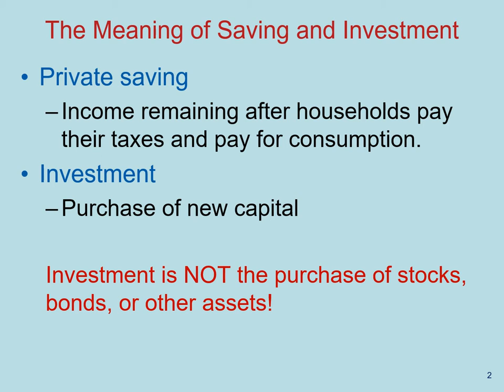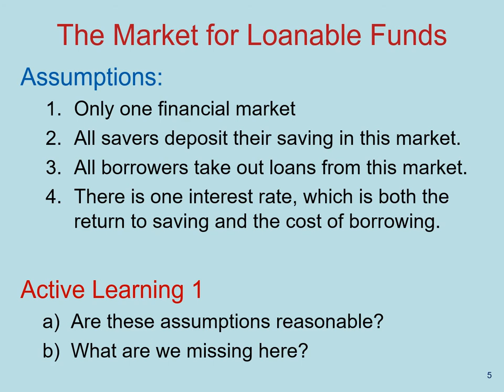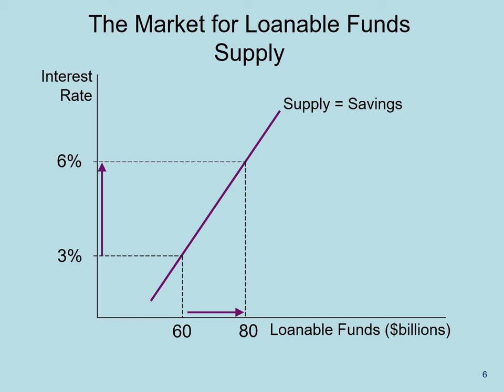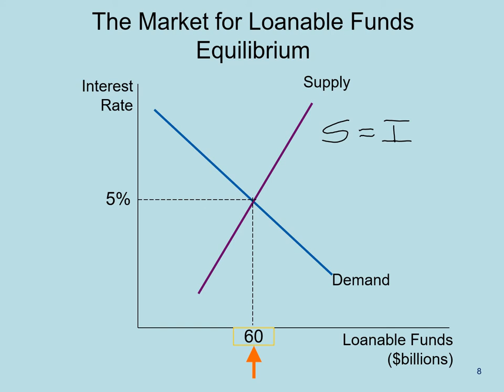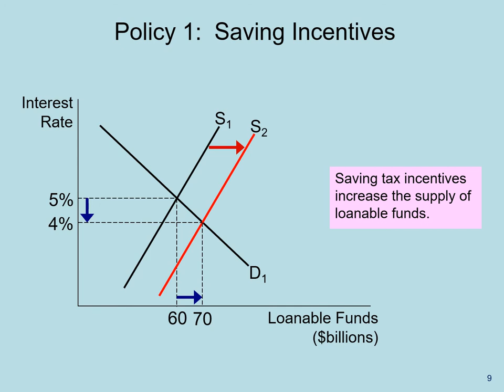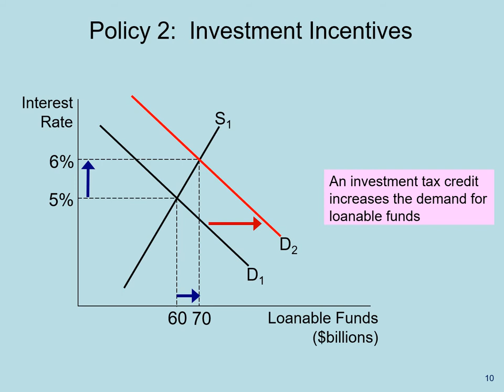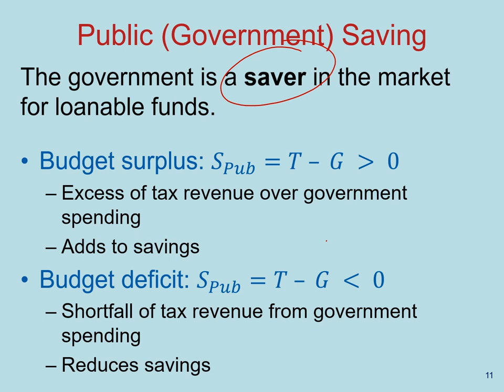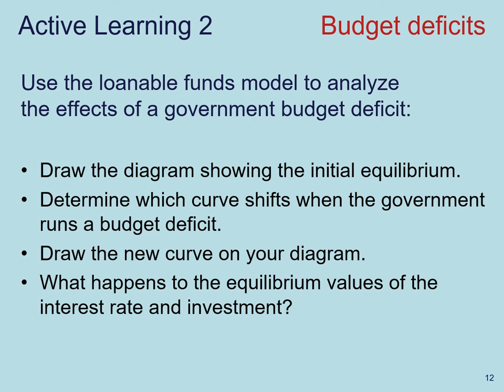Lecture 8 - The Loanable Funds Market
In this video we will develop a model of how the economy allocates savings and investment.